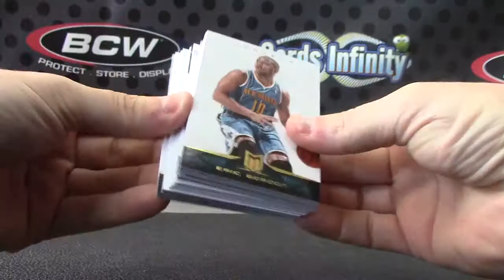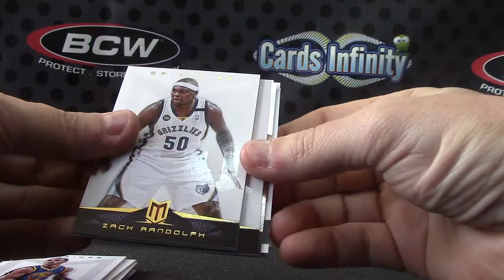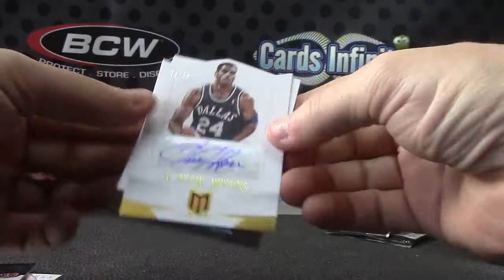Bronson's 2012/13 Momentum Basketball Box Break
Thanks a lot Bronson, Chris J.